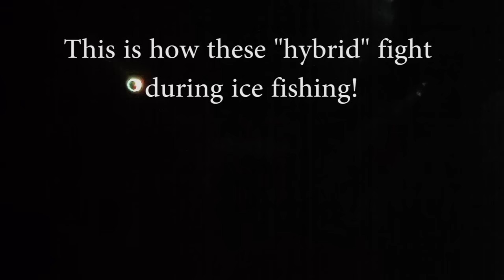Ice Fishing Hybrid Wipers 2014 - 2015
Midwest Ice Fishing Hybrid Wipers 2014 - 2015
Thanks for everyone that is part of this video and also try to catch these wonderful hybrids! Memorable memories!
Till Next Time. "search and destroyed" "SND"
TightLine